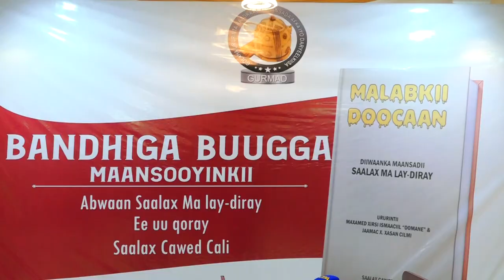Sheekh Maxamuud Dalmar iyo bandhigga buugga Malabkii Doocaan.